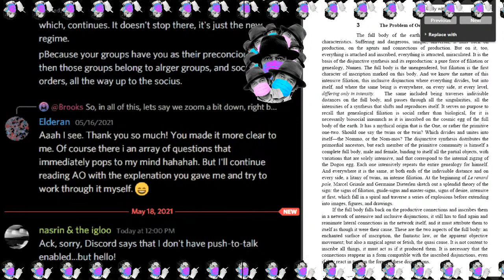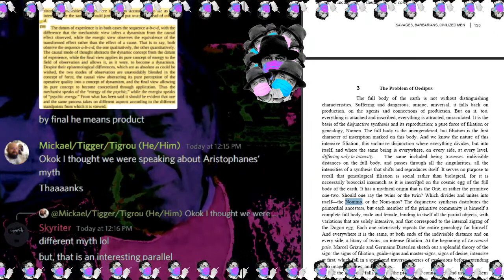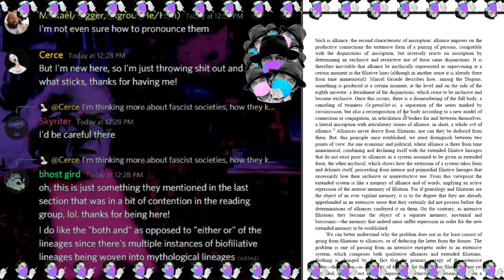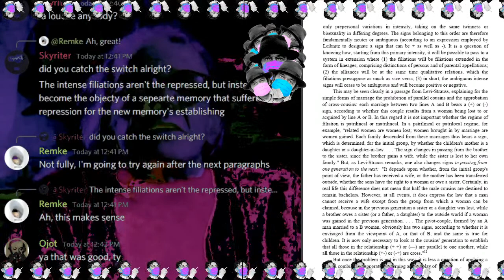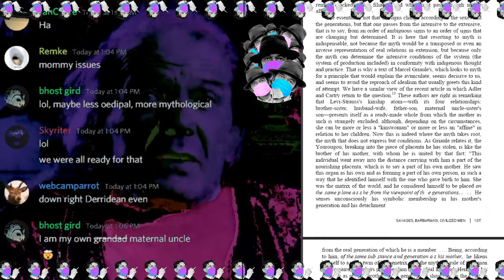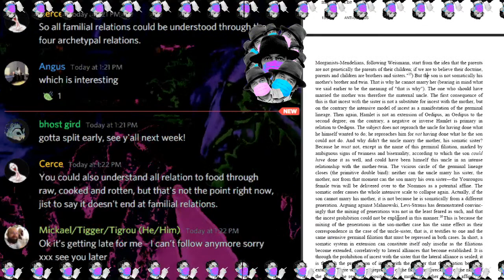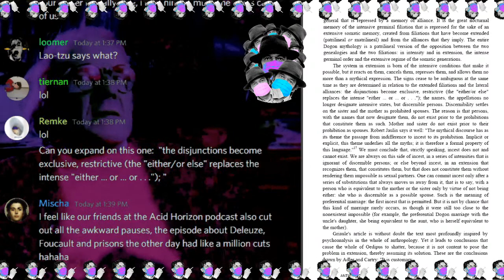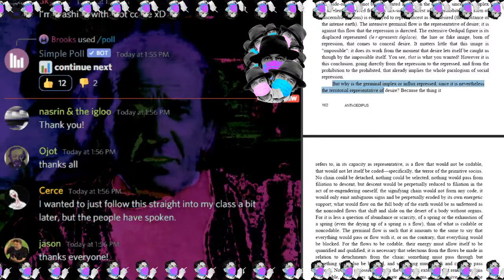Deleuze and Guattari Anti-Oedipus 2021: Reading Chapter 3.3 - The Problem of Oedipus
The full body...